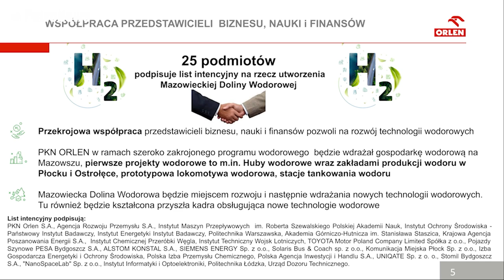Mazowiecka Dolina Wodorowa - Podpisanie listu intencyjnego w Płocku